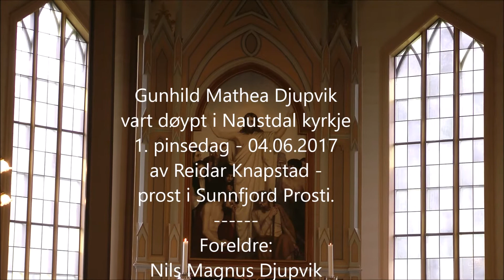Barnedåp Gunhild Mathea Djupvik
Gunhild Mathea Djupvik, vart døypt i Naustdal Kyrkje 04.06.17 av prost Reidar Knapstad.